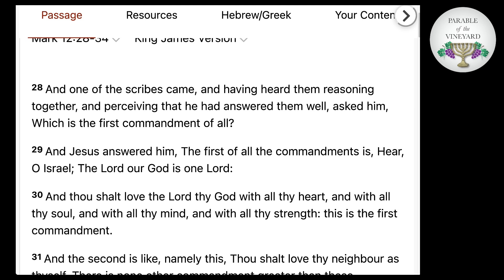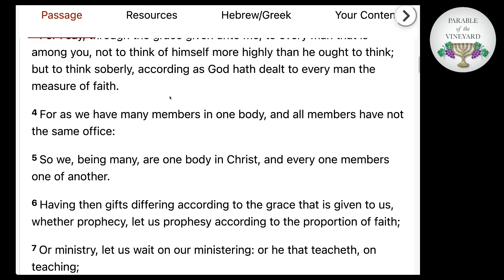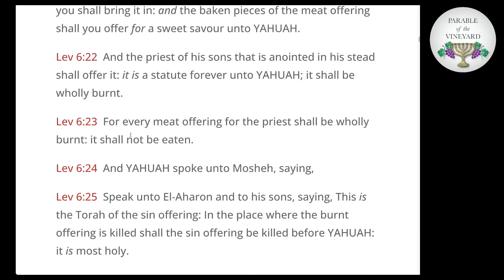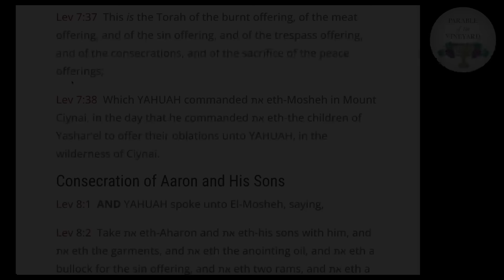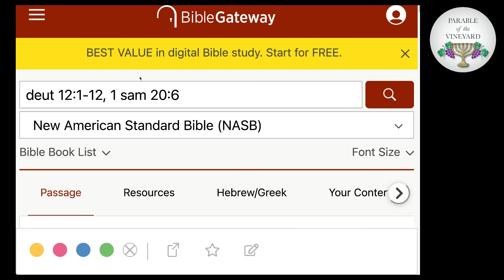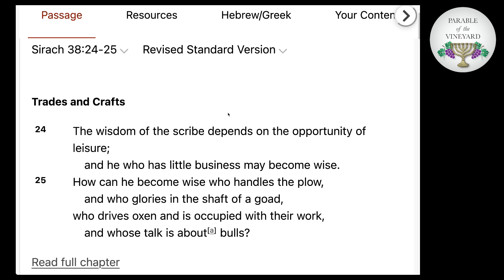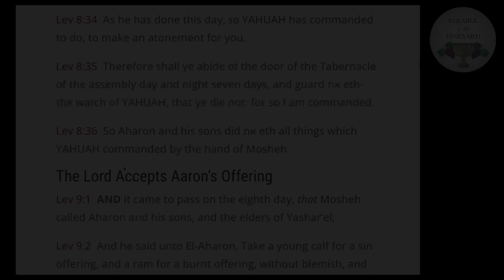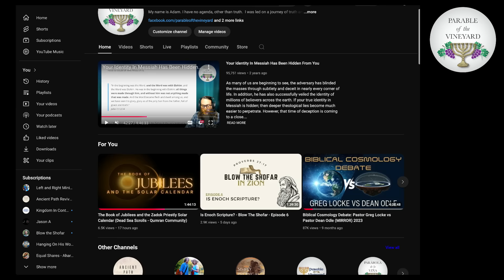Torah Portion Week 25 - Leviticus 6:8 - 8:36 (Spiritual Offerings) 2024 - 2025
Torah Portion  Week  25 - Tsav - Leviticus 6:8 - 8:36